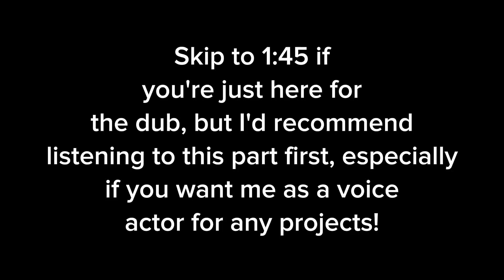Genderbent Wheatley voice dub (Portal 2)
this video is a remake! Done with some of the criticism in mind. Still not perfect but I hope it's a step up at least a little! I don't actually like the laugh I did at the start- could've done better but right now I don't have it in me to try again- either way, hope people enjoy this!!

Also I mentioned this in the last vid description but I don't have a English west country accent like Stephen Merchant does, I have a thames estuary accent. West country is an accent heard in Bristol and such but I was raised in South East London. The reason I point it out is because people may notice a few differences like how I don't pronounce my T's as hard as Wheatley does but I did try to make them a bit more noticeable for the sake of this recording, though I may have mis-stepped a few coz, y'know- my accent is just a bit different.

The reason I felt more comfortable doing this is coz I feel like my accent is similar enough to pull it off- and besides I have the same speaking patterns as Wheatley and use slang regularly so it evens out probably lol.